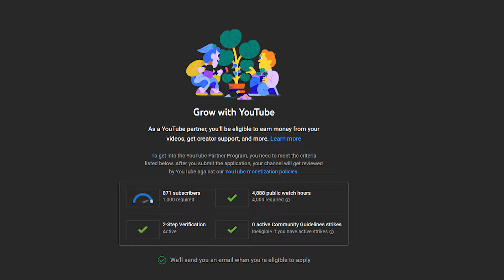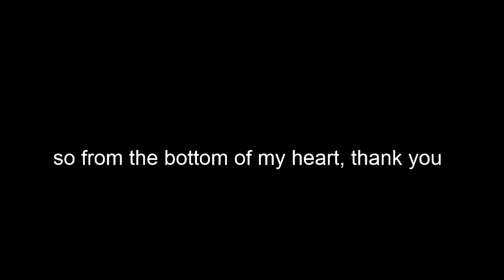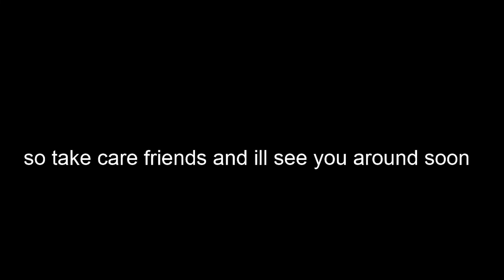Risk of Rain 2 in a Nutshell?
Man I think something might be wrong with my game.